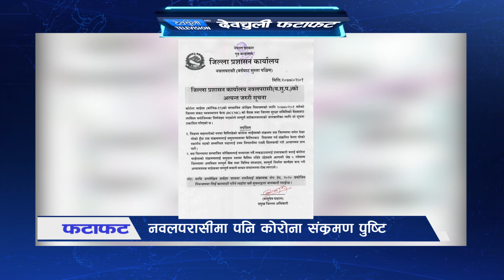Devchuli Fatafat 02-03